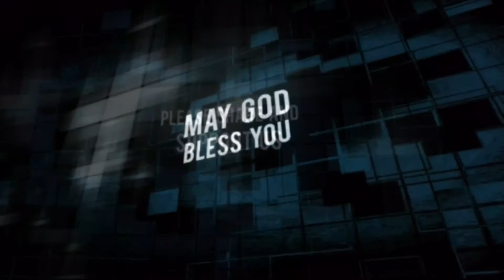Daily Manna 01/08/2016